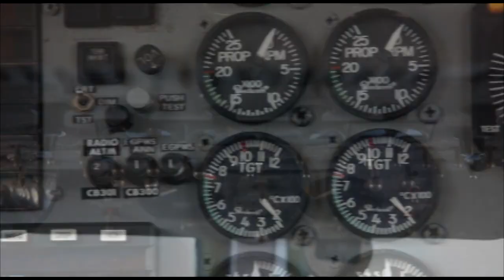Skydive Space Center - 4/28/24 - Claire